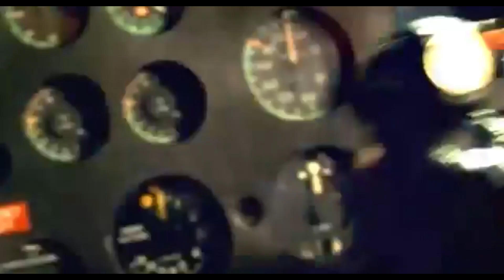SINISTER 6 VS SPIDERMAN FAN TRAILER